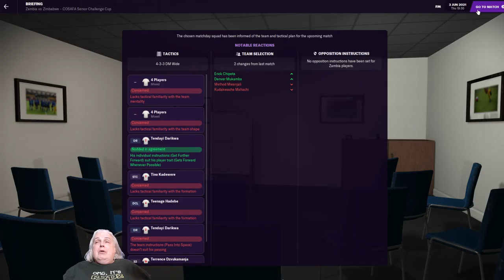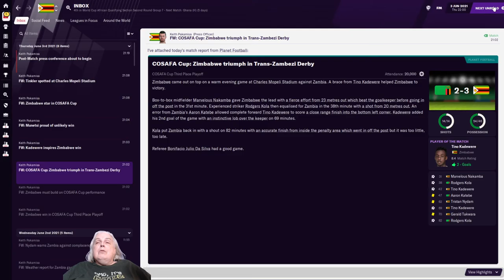FM 21 | COSAFA Cup Ep 3 | Football Manager 2021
This FM 21 video brings you a match between Zimbabwe and Zambia, for the Third Place in the COSAFA Cup.